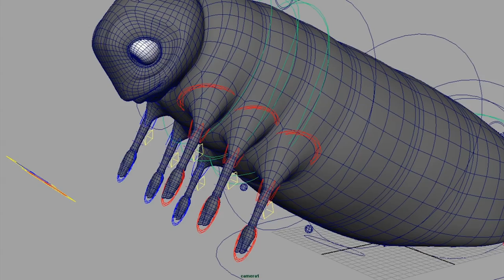Caterpillar : Rig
Rig and blendshapes of the caterpillar